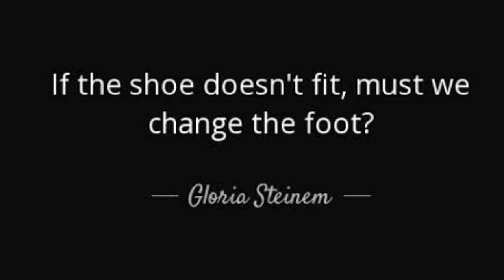Gloria Steinem Biography - Activist, Ms. Foundation | Great Woman's Biography | Listen Us Info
gloria steinem. moje życie drodze,